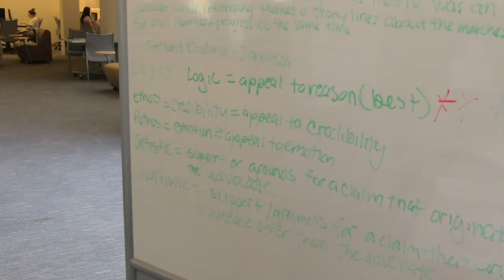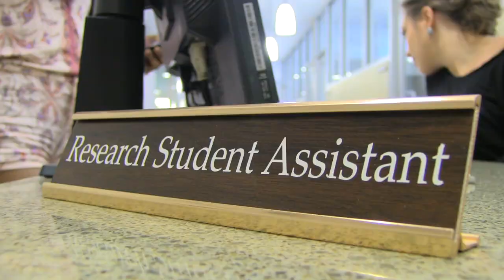Welcome First Years to The College of Wooster Libraries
Current students offer advice to incoming first year students about using the Libraries at The College of Wooster.